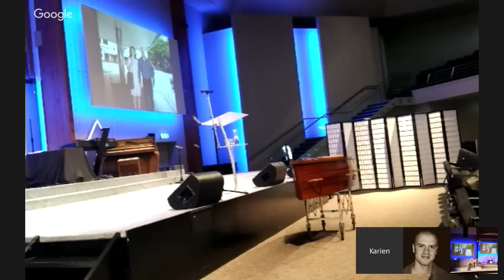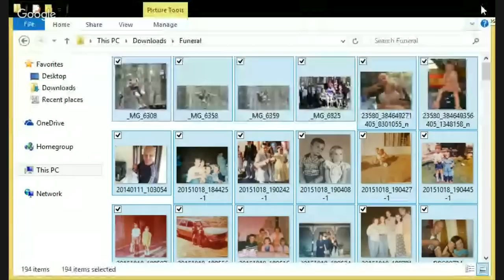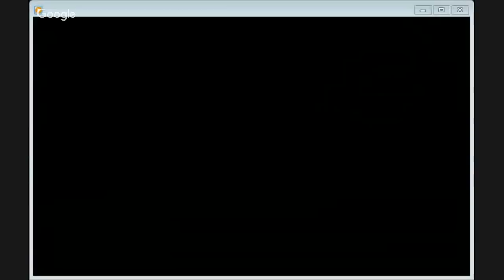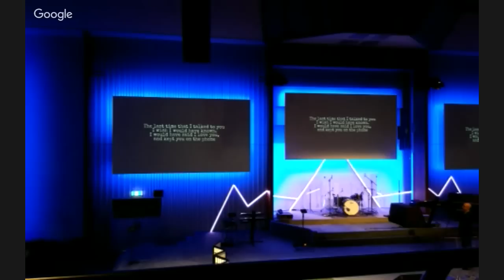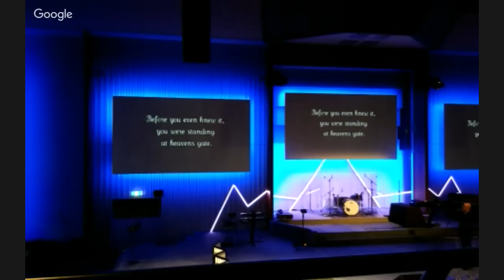Johan van der Merwe - Funeral ceremony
A live streaming of a Loving Farewell for Johan van der Merwe.